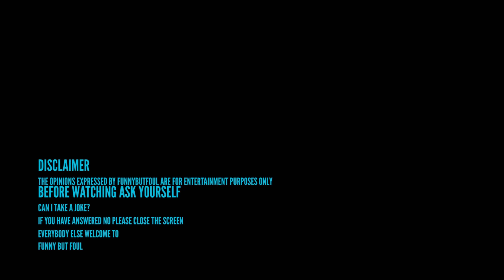PUBLIC INTERVIEWS, WSHH, INFLATION || AFTER HOURS EDITION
THE BOYS TESTED THE WATERS BY ASKING PEOPLE A FEW QUESTIONS...